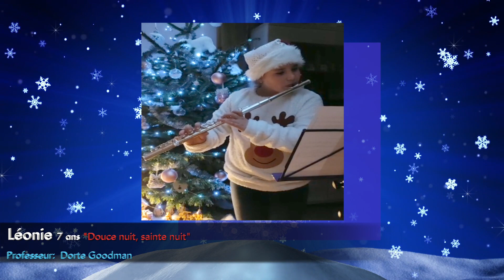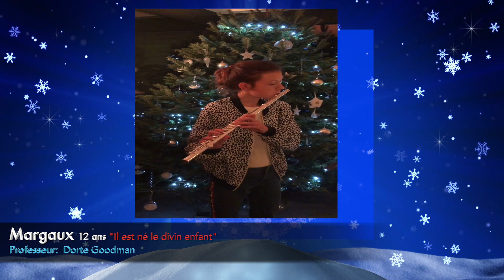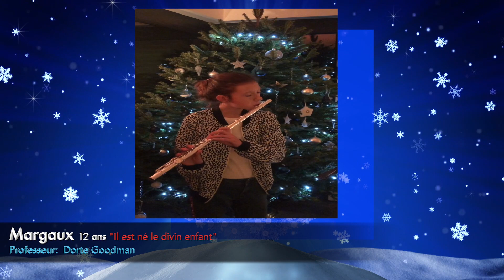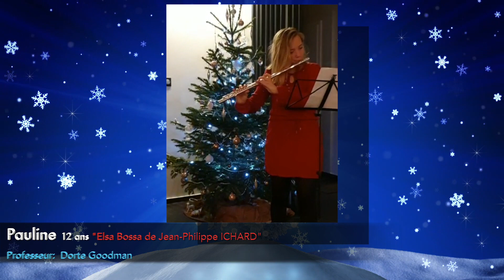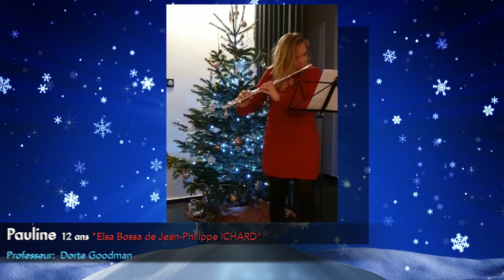EMMD Herrlisheim Video Noël 2020